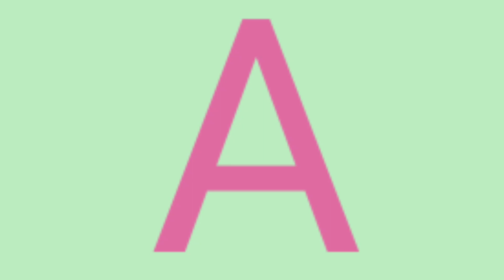abcd,abcde,a for apple b for ball C for cat, alphabets, phonics song, अ से अनार, English varnamala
abcd,abcde,a for apple b for ball C for cat, alphabets, phonics song, अ से अनार, English varnamala#abcdsong